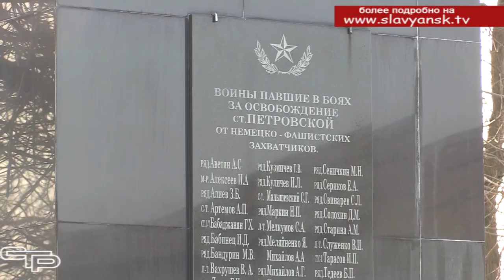Поклонение подвигу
Краснодарская наступательная операция, которая стала ключевым этапом битвы за Кавказ, закончилась 80 лет назад – 16 марта 1943 года. Именно она открыла Красной армии дорогу для дальнейшего наступления. И сейчас, в эти мартовские дни жители Славянского района отмечают 80 – летие освобождения своих станиц и хуторов от фашистской оккупации